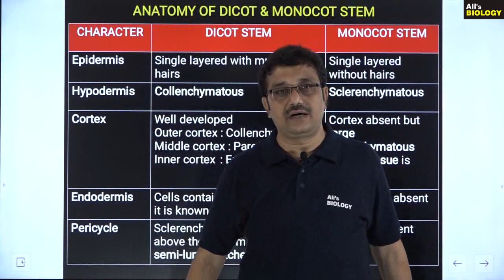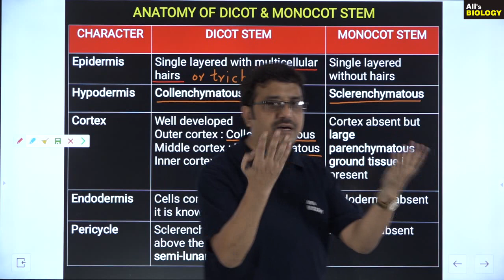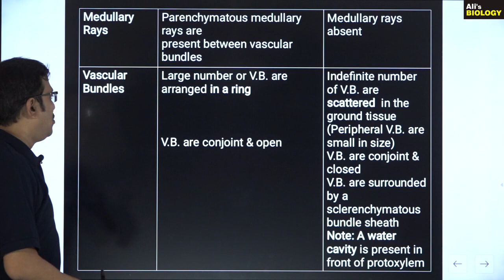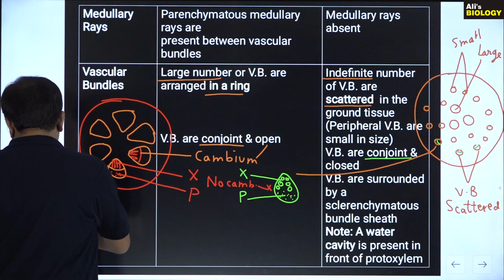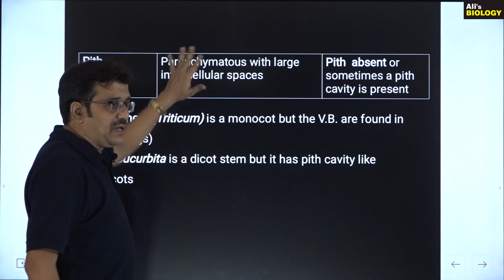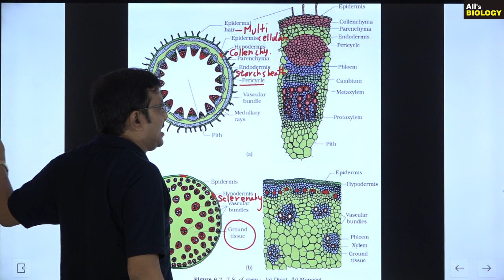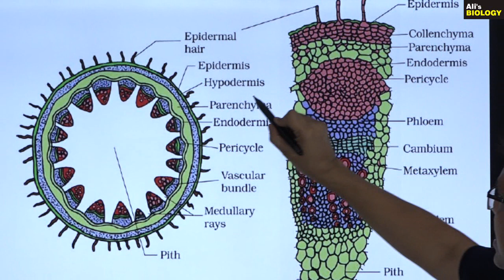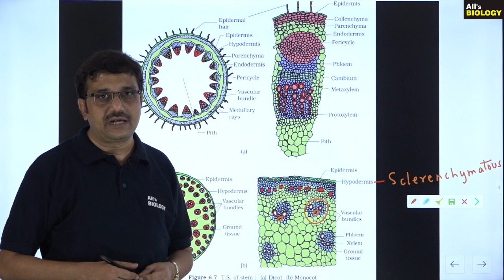Plant Anatomy Comparison between Dicot and Monocot Stems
Multicellular hairs, Collenchymatous & Sclerenchymatous Hypodermis, Starch Sheath, Semilunar patches of Pericycle, Vascular Bundles in Ring & Scattered in Ground Tissue, Sclerenchymatous Bundle Sheath, Pith & Pith cavity, Water cavity.